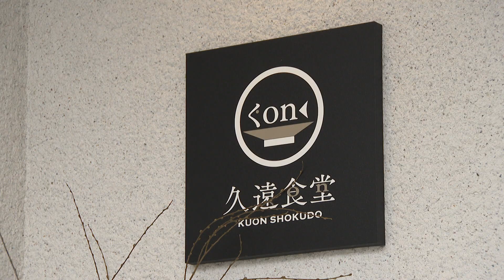2022年4月7日 毎日ぺろり 久遠食堂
アットホームな雰囲気がうれしい和食処。ランチは定食、夜はお酒も充実していて味わい深い様々なこだわりメニューが楽しめるお店です。